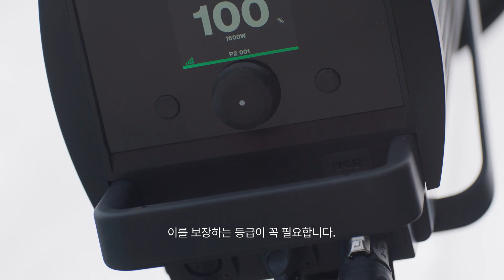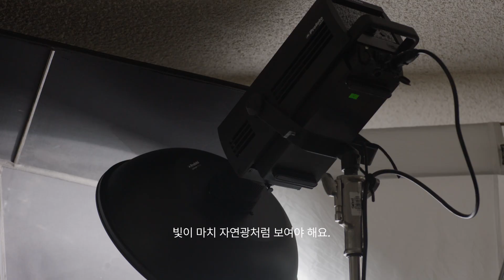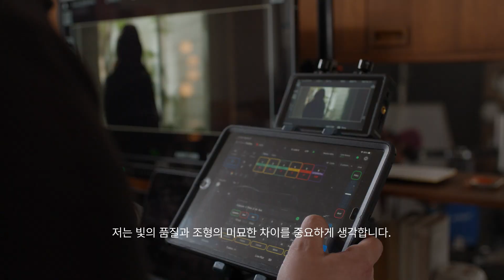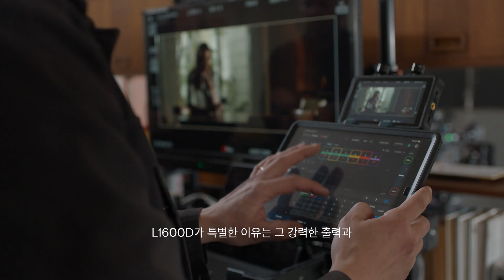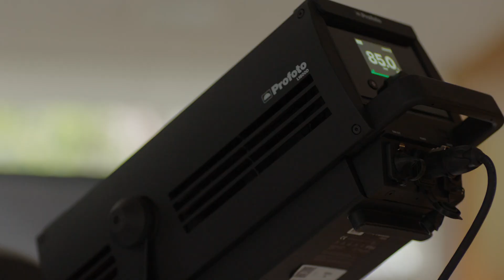시네마 라이트, Profoto L1600D를 소개합니다.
with DoP Eric Koretz and Gaffer Tyler Gashke

"빛을 다루는 것은 곧 이야기를 전하는 방식입니다"
촬영 감독 Eric Koretz, 개퍼 Tyler Gashke와 함께 프로포토의 새로운 시네마 라이트 L1600D를 테스트하며 조명에 관한 이야기를 나누었습니다.